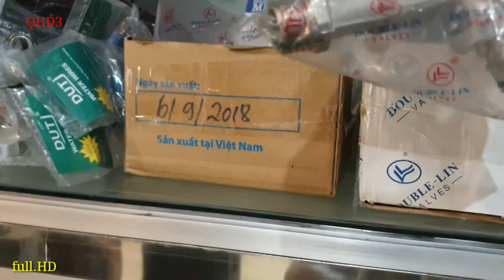cách thay khóa nước nhanh chóng chính sác dùng ngay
-Hướng dẫn cách thay vòi xả nước .
-Kênh này được đăng tải các nội dung,tin tức,giải trí,hướng dẫn sử dụng,hướng dẫn lắp đặt,cài đặt,kỹ thuật sửa chữ,các thiết bị đồ dùng gia đình phổ thông.Như tivi,tủ lạnh,máy giặt,điều hòa,loa,amply,mic,thiết bị âm thanh,đồ gia dụng v.
-Kênh cũng đăng tải nội dung quảng bá sản phẩm. giới thiệu sản phẩm mới.
với những sản phẩm trên,
-Rất mong được sự đồng hành của khán giả khắc nơi ủng hộ,để kênh được phát huy,phát triển,mang lại giá trị cho mọi người.
-Kênh đã được bản quyền.Các bạn không được đăng tải, bất kỳ nội dung nào, kênh các bạn bị ảnh hưởng.
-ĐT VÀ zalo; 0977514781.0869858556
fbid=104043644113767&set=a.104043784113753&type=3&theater